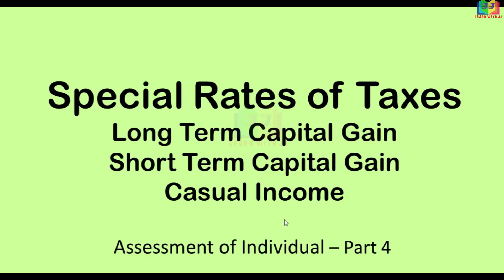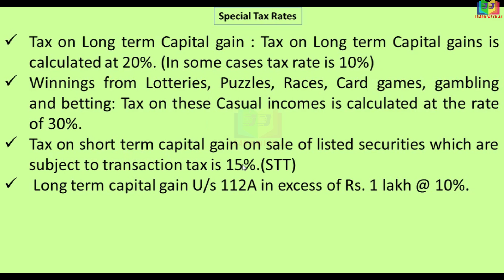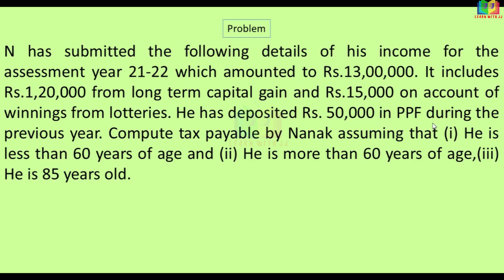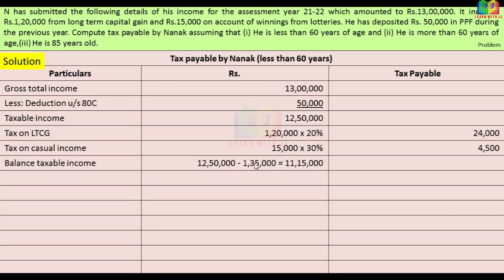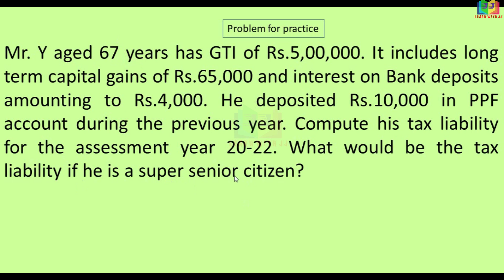Assessment of Individuals | Part 4 in Tamil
Assessment of Individuals
 Part 4 in Tamil